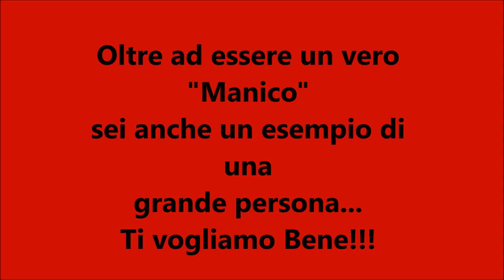Tribute Marco Melandri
Tributo a Marco Melandri - Franchino  e Che Killers